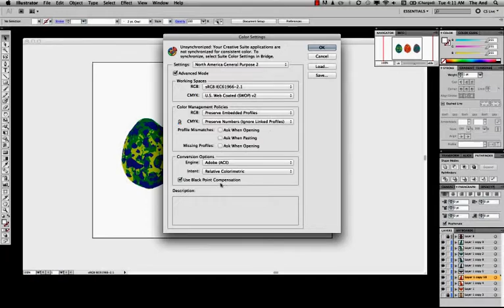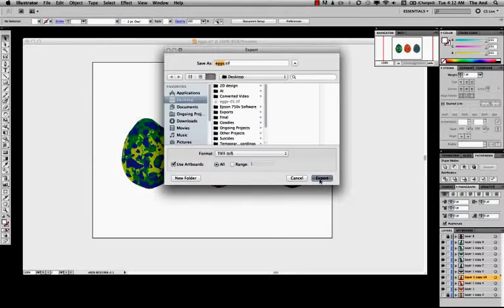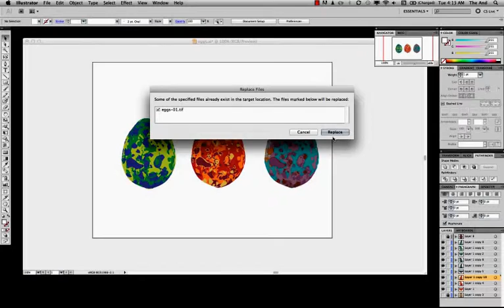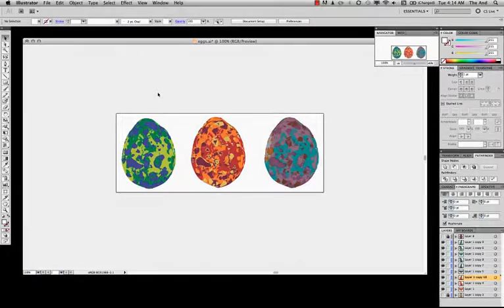How to Converting color ( RGB, CMYK, Pantone, etc) using Adobe Illustrator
Converting color ( RGB, CMYK, Pantone, etc) using Adobe Illustrator -